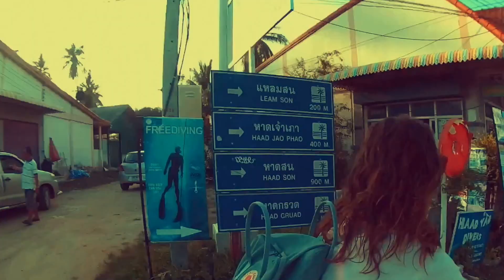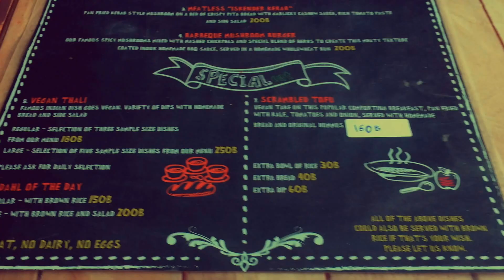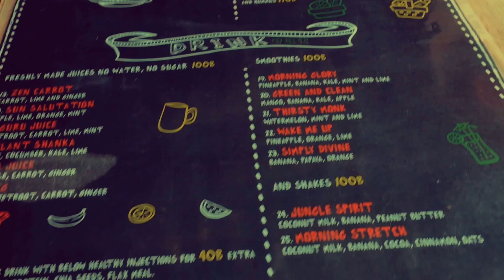# V L O G 5 || Koh Phangan || Day in my LIFE || vegan FEAST chicken teriyaki burger kebab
Day in my life with Sarah on a magical island of Koh Phangan. Beach fun, nail spa, delicious fruit shakes and vegan junk food. Vegan restaurant Eat.co feast with friends. Pretty epic time.